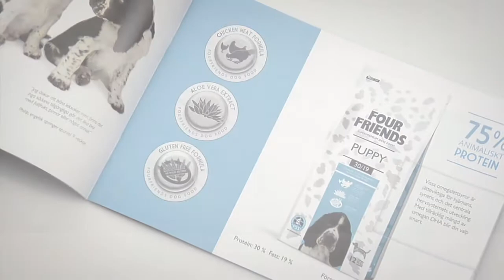FourFriends the Dog Movie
FourFriends - Dog Food with Aloe vera! In this movie the border collie Limbo tells you why you should give you dog FourFriends dog food. You will also meet Leroy, Sox, Goie and Harley. Read more about FourFriends on the webb fourfriendspetfoods.co.uk